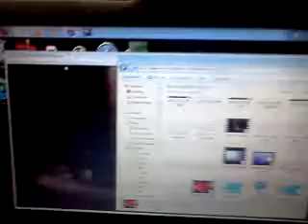"Walk With It" Xomin Soon